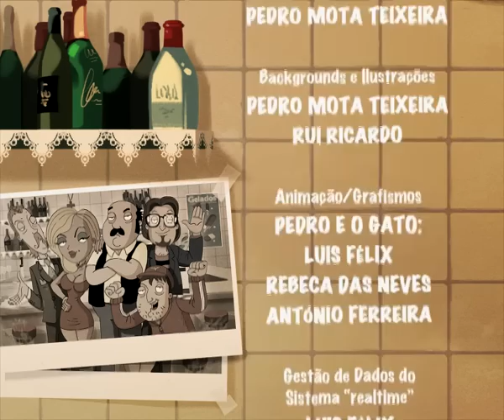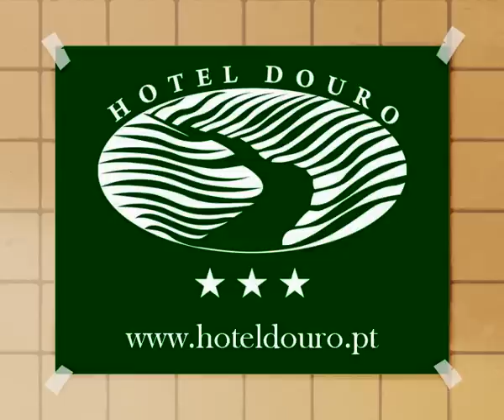Cafe Central PGM005 QT